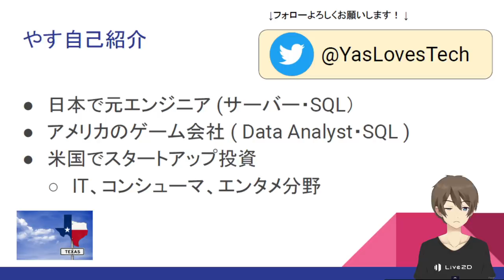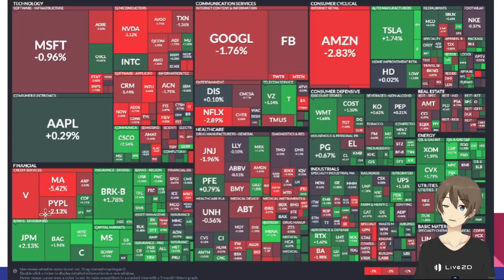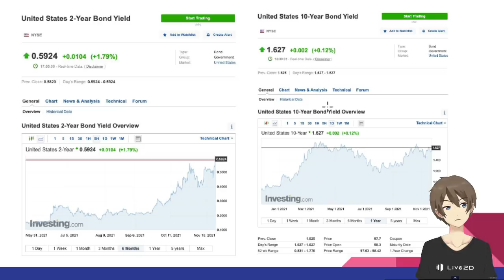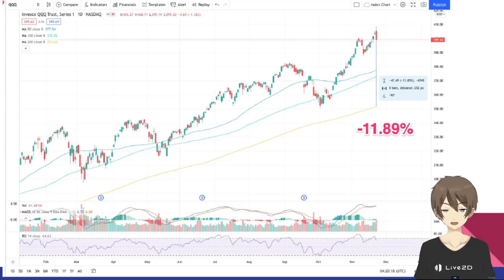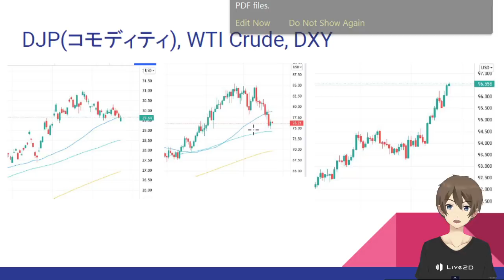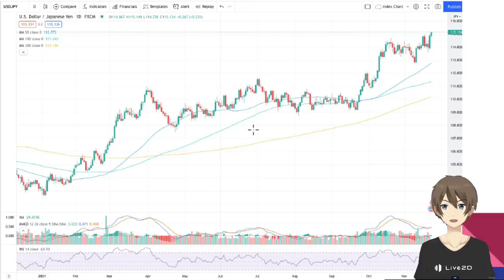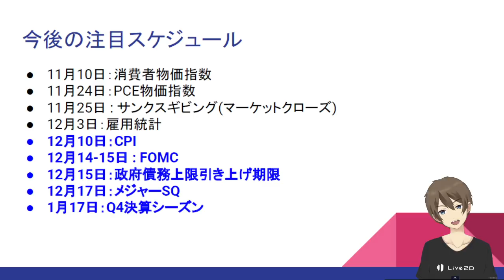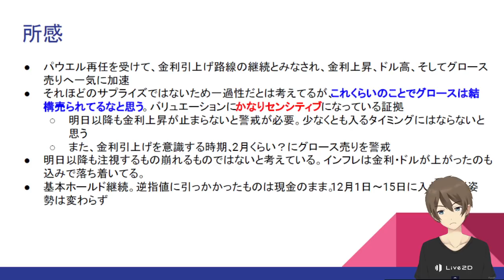[米国株ニュース]パウエル再任で金利上昇！ハイグロ大きく下落。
こんにちは！やす(@YasLovesTech)です。11/22日の１週間のニュースになります

新作のノートよろしくお願いしますmm
[やすブログサポート]クリエイター活動はまだまだ稼げる！ (480円)

0:00 はじめに・自己紹介
1:29 概要
1:40 指数・チャート
10:20 ニュース
11:27 所感・スケジュール

サポートは非常に嬉しいです！

関連ニュース、Twitterなど

その他、記事＆動画、Twitter